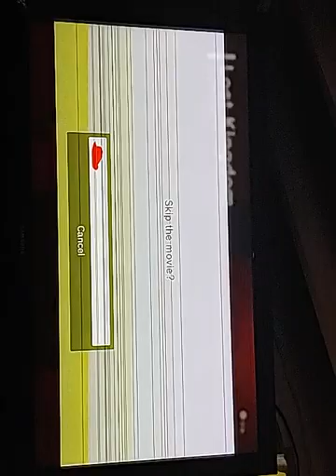April 26, 2021